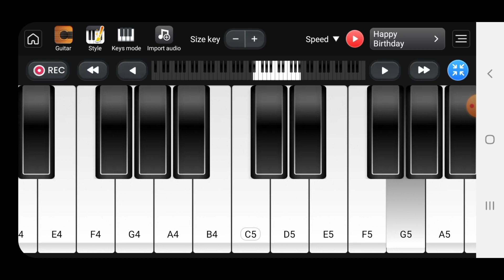SZA - Kill Bill (cover) on piano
It's one of most romantic and attractive song in the world. Here you can enjoy with that and learn how to play on piano. It sounds so adorable!!!